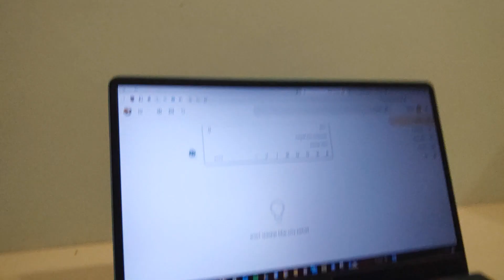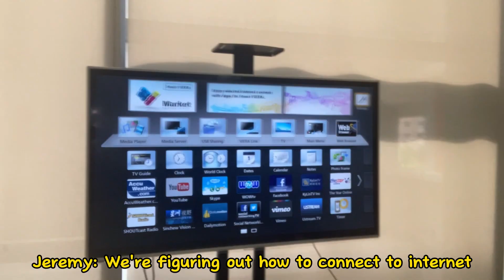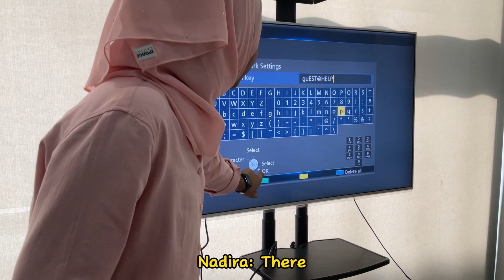Week in a Life of PSG: PVP (Vlog)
Hello everyone! We are the Peer Support Group 🤝, a club that aims to serve, empower, and unify students ❤️💙💛

Here's a peek into the lives of our President and Vice President (PVP): Desmond and Nadira! They'll take you along with what they do to keep the club functioning ⚙️🎉 (and the chaos of the other committee members)